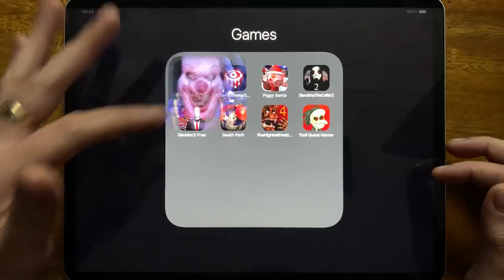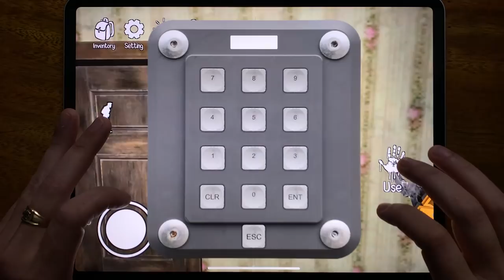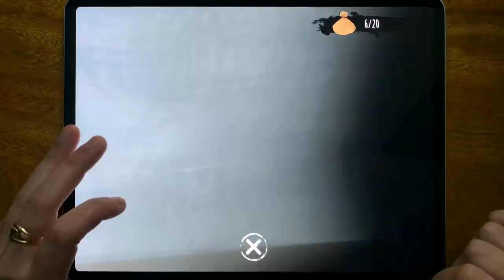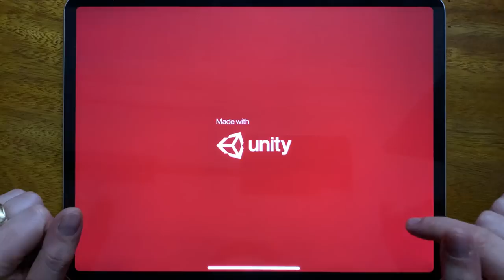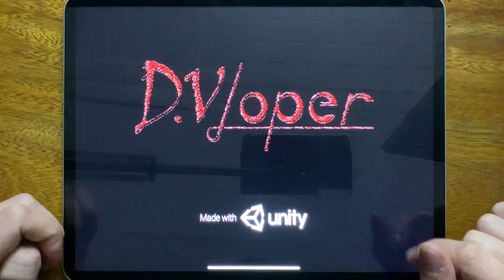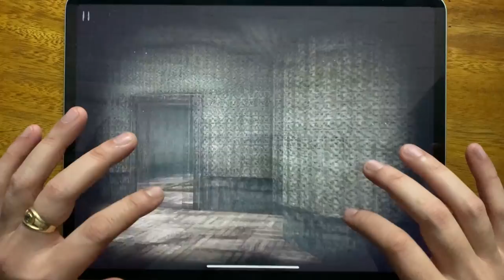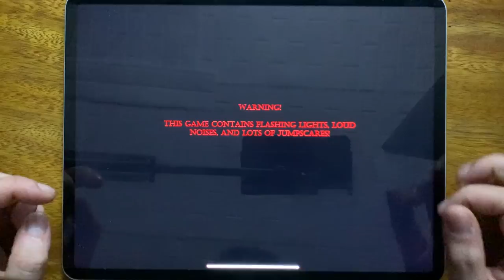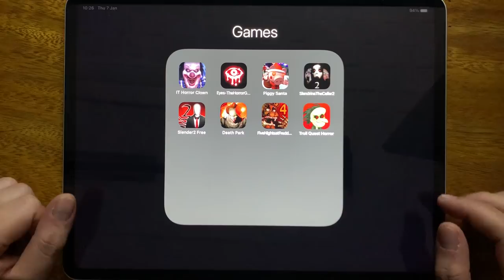IT Horror Clown, Eyes The Horror Game, Piggy Santa, Slendrina The Cellar 2, Slender 2 Free...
IT Horror Clown, Eyes The Horror Game, Piggy Santa, Slendrina The Cellar 2, Slender 2 Free, Death Park, Five Nights at Freddys 4, Troll Quest Horror